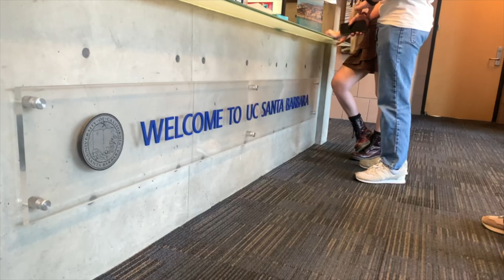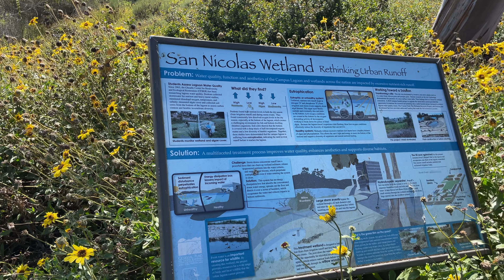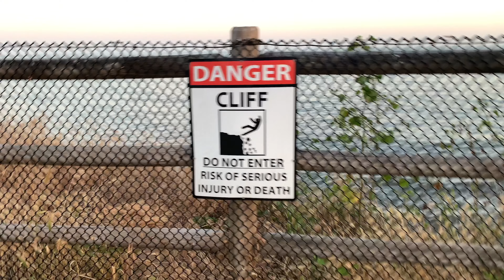College Decision PART 2 ~~UCSB?!?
Here is Part 2 of my college decisions! This process has been super crazy and with many twists, so Im so glad you all get to watch the fun go down as well!